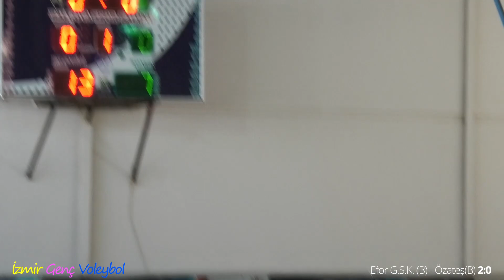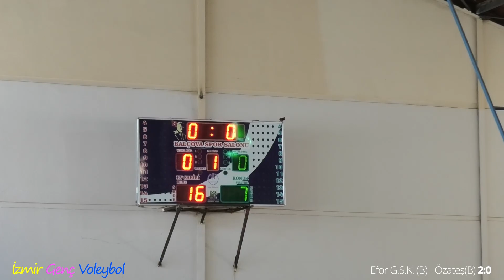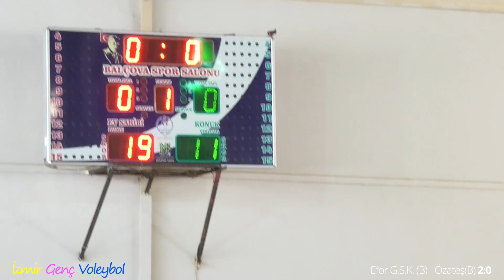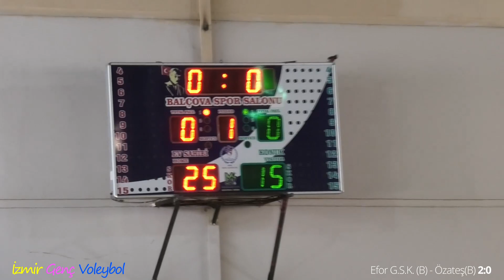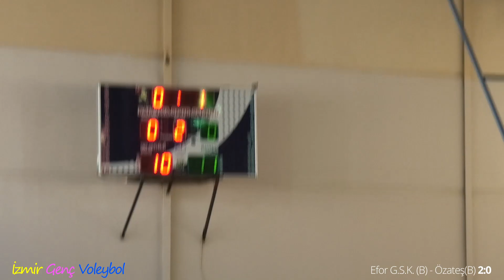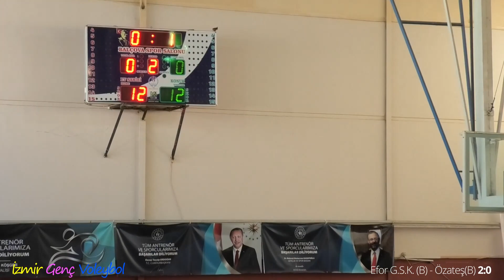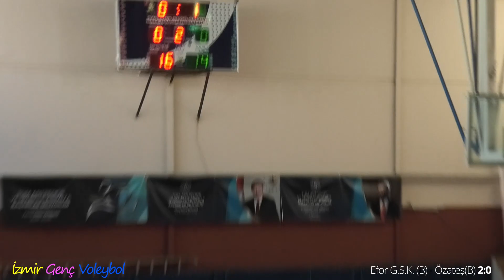İzmir Efor G.S.K.(B) - Özateş(B) Midi Kızlar Gelişim Ligi Voleybol Karşılaşması | Full Maç.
İzmir Balçova Spor Salonunda Oynanan Efor G.S.K.(B) - Özateş(B) Midi Kızlar Gelişim Ligi Voleybol Karşılaşmasını Efor G.S.K.(B) 2:0 Kazanmıştır.